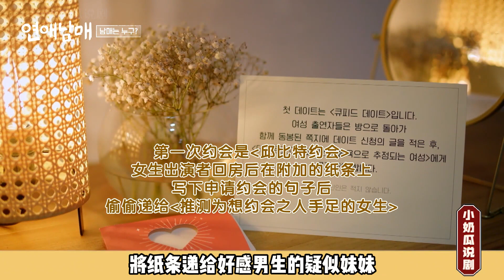一不小心会磕到骨科！亲兄妹上恋综，规则太刺激了!